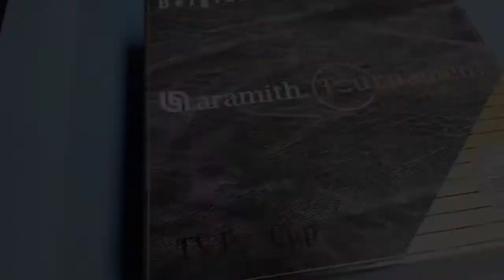SPORTS ACADEMY RASSON TABLE ASSEMBLY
SPORTS ACADEMY POOL & SPORTS BAR OPEN 4PM TILL 2AM

6 CHAMPIONSHIP FULL SIZE BRUNSWICK TABLES

1 STUNNING SHOW TABLE THE RASSON VICTORY FULL SIZE TABLE ALL LIVE SPORTS SHOWN

COMFORTABLE LOUNGE AREA FOR UP TO 15 PEOPLE WITH A GIANT 4K TV
THAI FOOD / WESTERN FOOD / PIZZAS
LOVELY OUTSIDE BALCONY FOR SMOKING
COLD BEER
WEEKLY POOL COMPETITIONS TUESDAYS AND A FUN THURSDAY TOURNAMENT
DARTS / CHESS / BACKGAMMON
FREE WI-FI
HOUSE COMPUTER FOR CUSTOMERS TO USE

GREAT MUSIC .REQUEST YOUR FAVOURITE SONG AND IT WILL BE PLAYED WITHIN 30 MINS

PRETTY FRIENDLY STAFF WHO LOVE TO PLAY POOL

HAPPY HOUR 4PM TILL 8PM

A REALLY NICE LOOKING BAR WITH A NICE RELAXED ATMOSPHERE